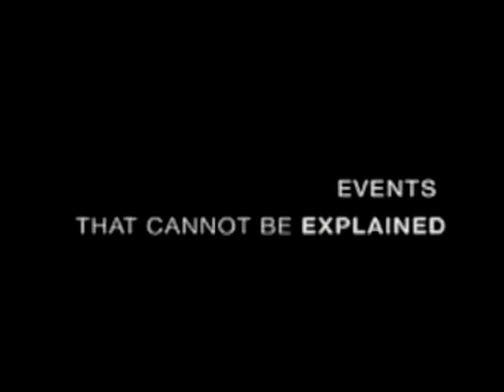The Olimpic Angle V - Final Promo